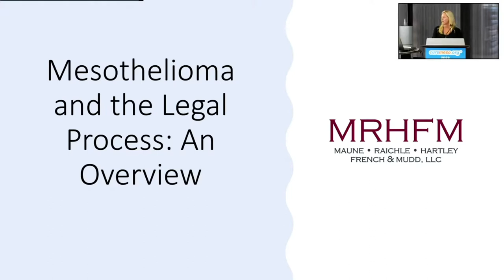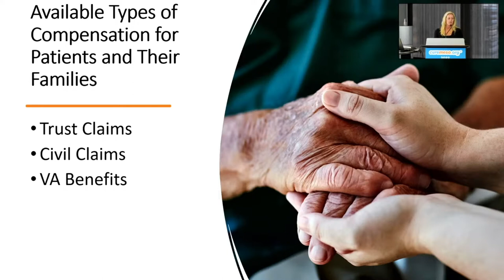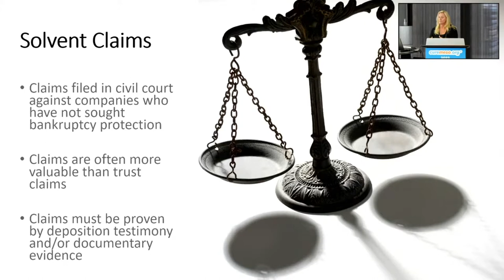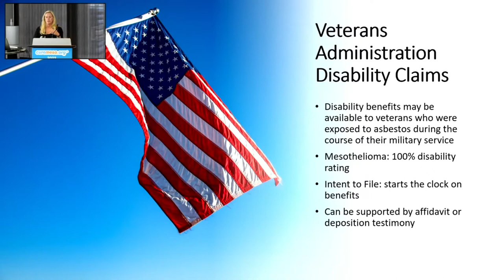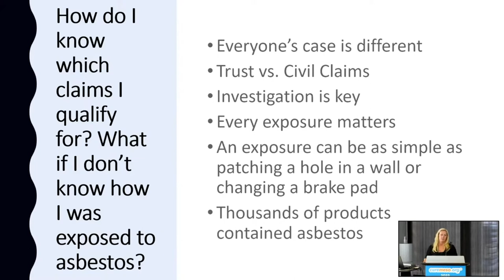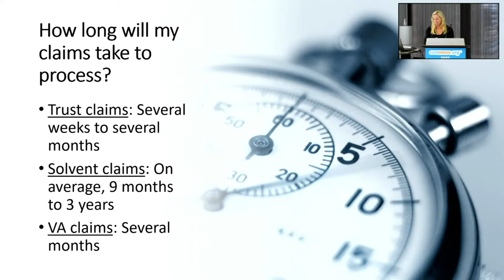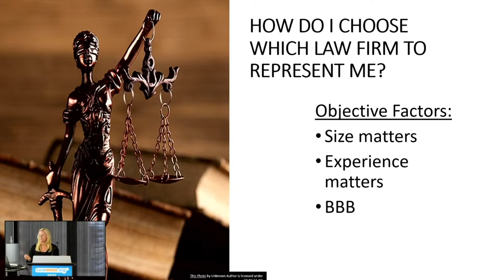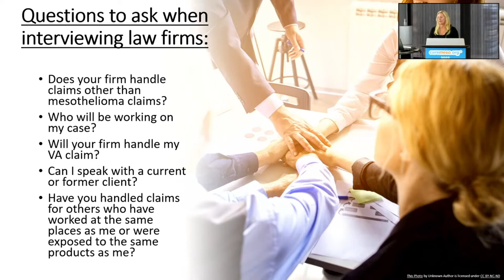Ins and Outs Asbestos Litigation | 2022 International Symposium on Malignant Mesothelioma